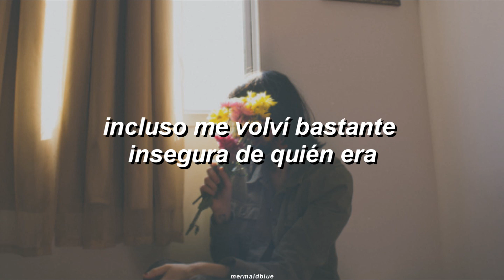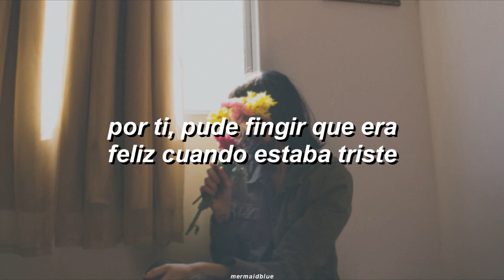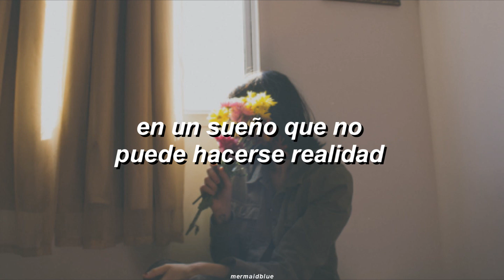(G)I-DLE - Fake Love (Sub Español)